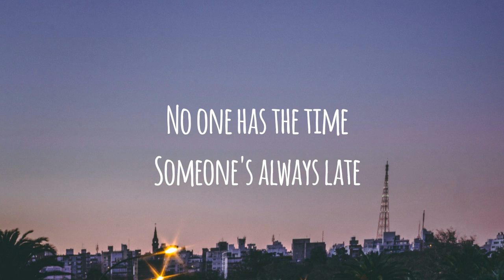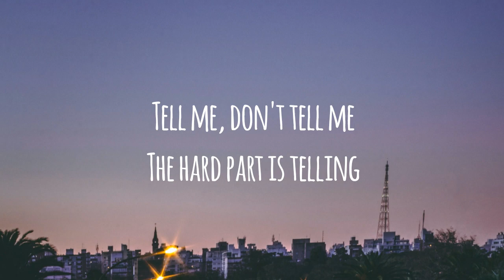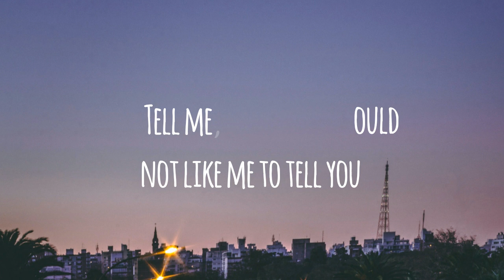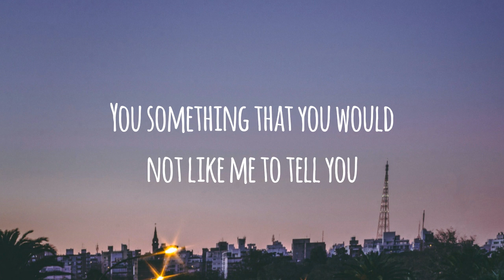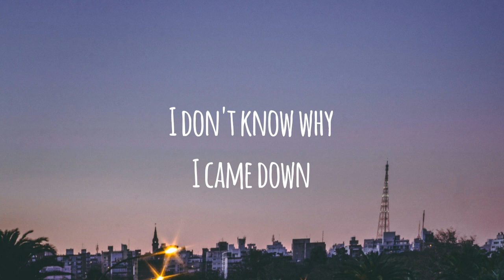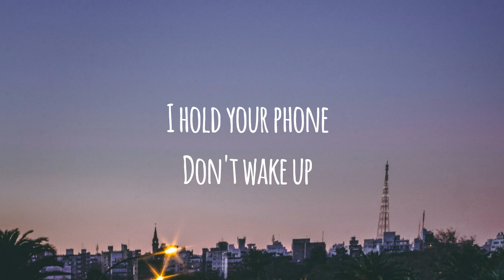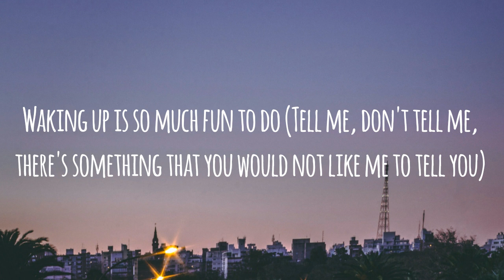Billie Eilish - Call Me Back (lyrics)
Billie Eilish - Call Me Back

[Verse 1]
Wait time is the worst
I can hardly sit
No one has the time
Someone's always late
I look for you
And you look for me

[Chorus]
I don't know why
I came down
I hold your phone
Don't wake up
I hear a voice
In the ground

[Bridge]
Tell me, don't tell me
The hard part is telling
You something that you would not like me to tell you

[Verse 2]
Wait time is to blame
Mat top frame's a trip
We all have the time
Someone's always fed
I look for you, and you look away

[Chorus]
I came down
Don't wake up
In the ground

[Outro: Billie Eilish & FINNEAS]
Waking up is so much fun to do
(Tell me, don't tell me, there's something that you would not like me to tell you)
'80 movie make out party with you